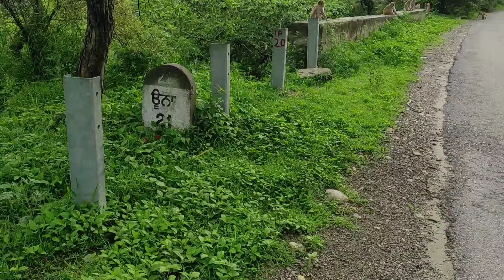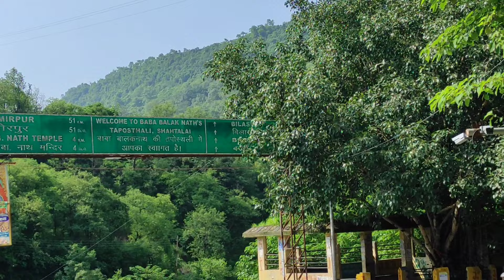ਬਾਬਾ ਬਾਲਕ ਨਾਥ ਮੰਦਰ 🚩 ਬਾਬਾ ਜੀ ਦੀ ਗੁਫਾ ਦੇ ਦਰਸ਼ਨ 🙏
baba balak nath mandir

Baba Balak Nath Ji

baba balak nath diya beta

baba balak nath ji ki aarti

baba balak nath weather

baba balak nath himachal

Chalisa Baba Balak Nath